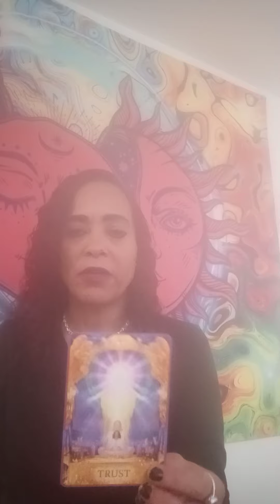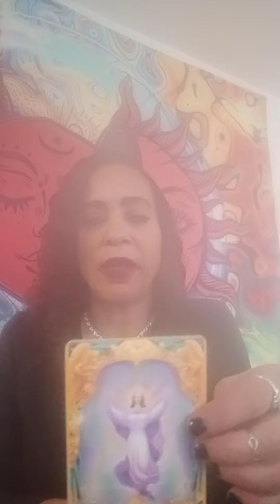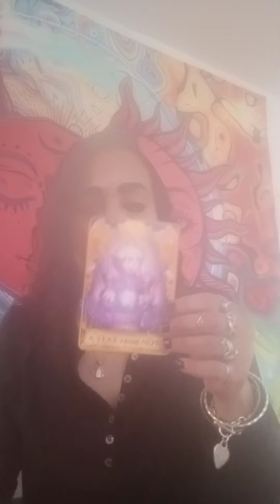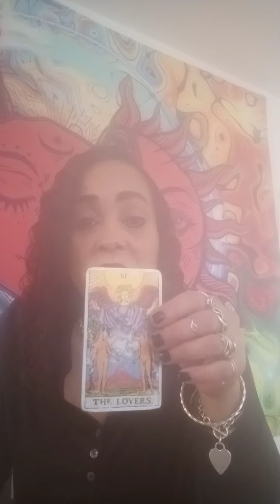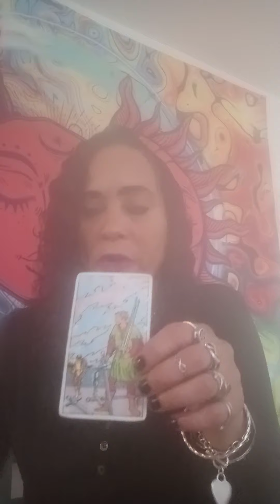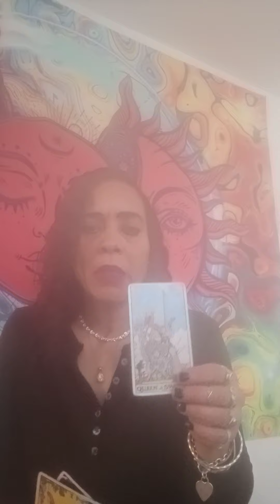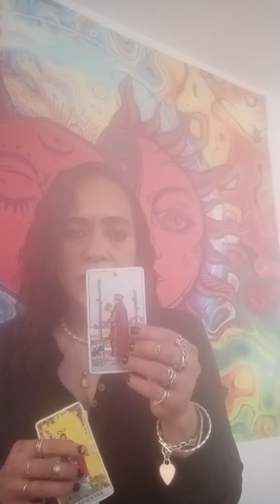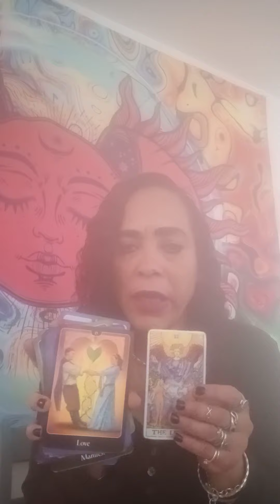A Love Reading for the Collective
Spirit says It's Not Who You Know, It's Who You Blow. This Reading turned into a Beautiful Love Reading when the Lovers Card fell out. It's an Amazing Reading.